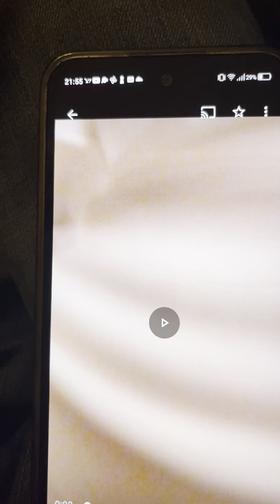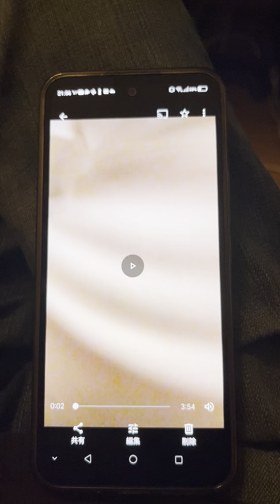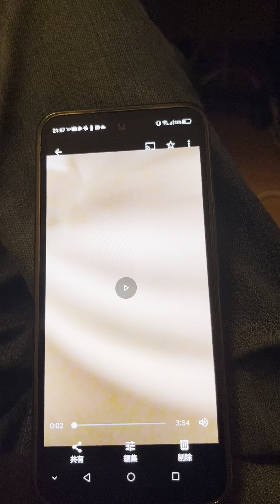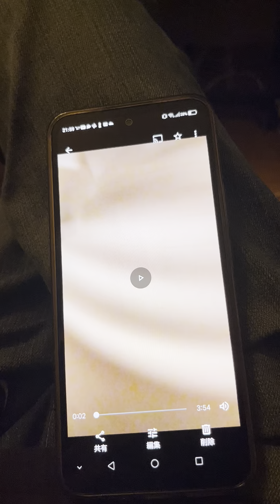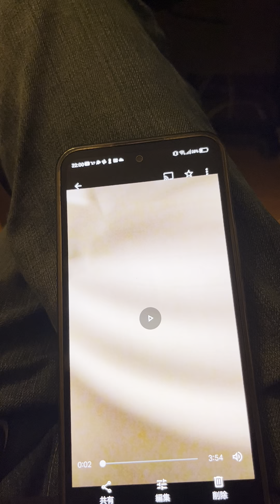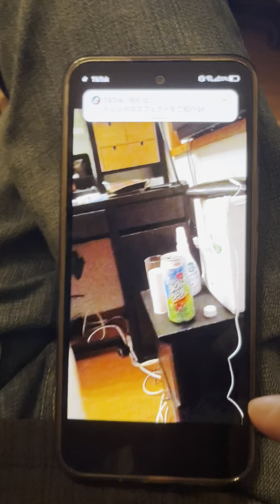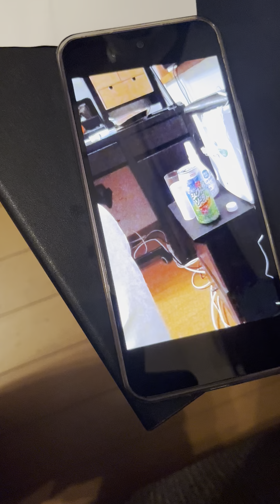9月21日karasukarasuとかいうTikTokで政治思想語る30の男から侮辱されたが、逆に彼は警察を100パー信頼してて警察に対する名誉毀損で訴える？発言で電話切られた、いや事実確認しろよ